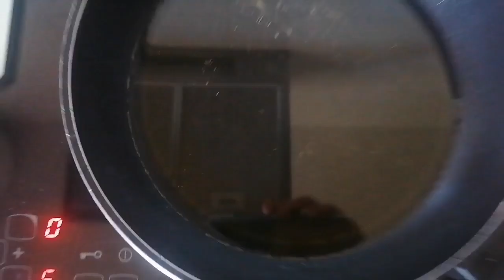San Jacobos de berenjenas ¡deliciosos!